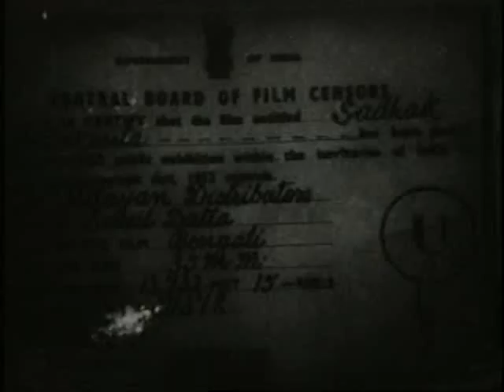Sadhak Kamalakanta 1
"Kamalakanta was one of the renowned shakta-sadhaks of Bengal. He was born in Bardhaman, India. His father was a Brahmin priest who died when Kamalakanta was still a boy. His mother struggled financially to provide for the family with the meager income from the small amount of land left to them, but she managed to send Kamalakanta to higher education.
Kamalakanta was a bright student, studying Sanskrit and showing an early talent for poetry and music. It is said that "his heart opened to the love of God" when he received the sacred thread and was initiated into spiritual practice by Chandra Shekhar Goswami. From an early age he expressed an interest in spirituality and later in life Kamalakanta received initiation into Tantric Yoga from a Tantric yogi named Kenaram Bhattacharya."